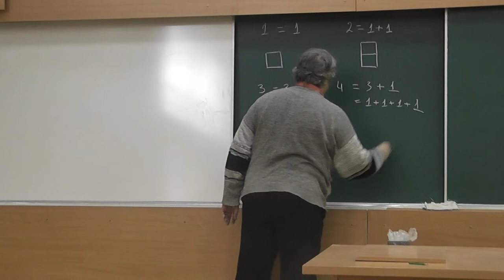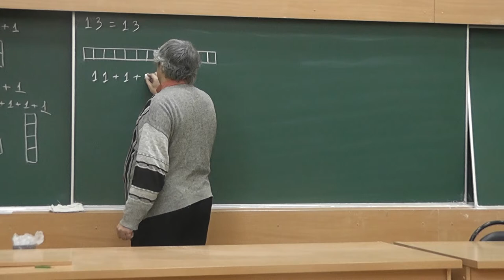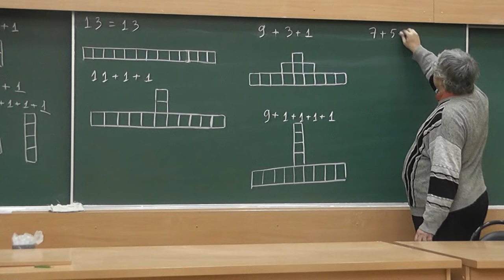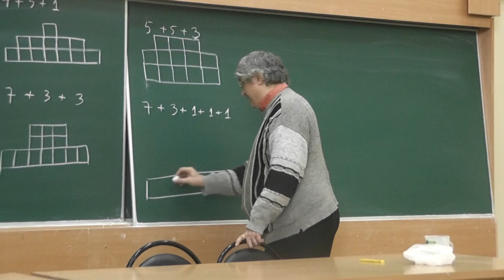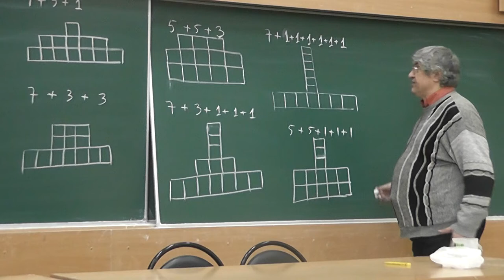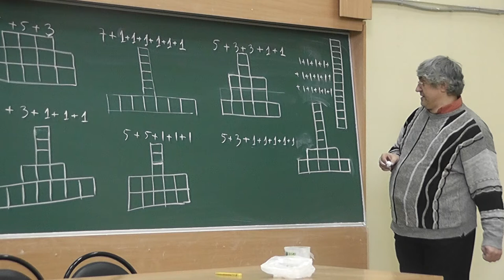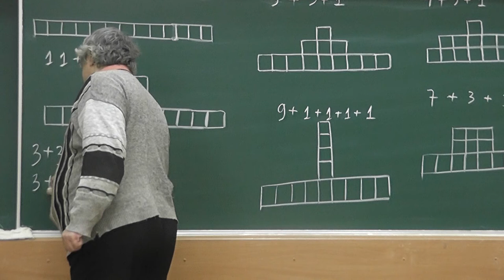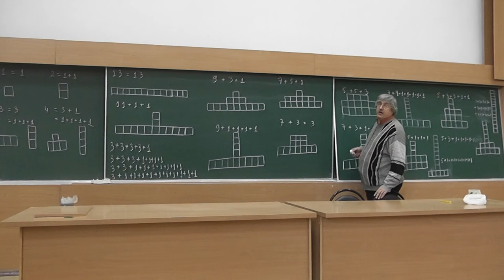116 Разбиения на нечётные слагаемые